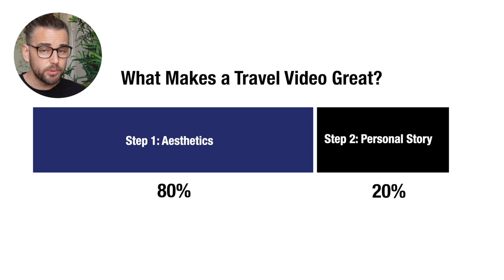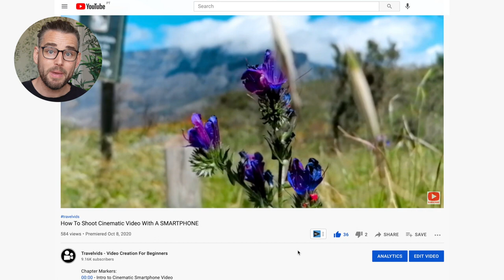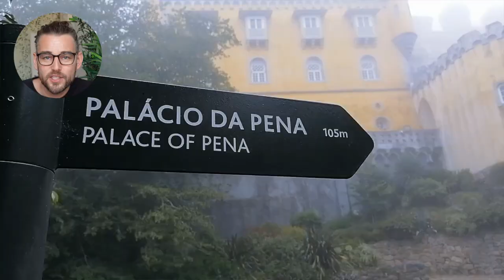How to Shoot Travel Videos - 3 Tips for Beginners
In this video we look at the first principal of a Travel Video creation. Understanding why we even make Travel Videos in the first place is key to making a great Travel Video.

Dean uses his recent trip to Sintra (See Video as an example of how and why he uses his smartphone to capture his experience.

This video includes 3 tips for Filming a Travel Video for beginners.

Chapters:
00:00 - The value of YOUR Experience
02:01 - How a recent trip to Sintra is the perfect example
03:05 - What about cinematic Travel Videos? (like Kold)
03:21 - The problems with Travel Video Creators: Inadequate Gear & skills
05:27 - How to get cinematic footage for your video
06:13 - Travelvids.tv is for beginners to learn the basics
06:32 -  Tip 1 Talk to your audience
07:34 - Tip 2 Get loads of reaction shots
07:51 - Tip 3 - Get You "on location" shots
08:29 - Capture Your Experience in the easiest way possible

This is the channel where we teach you how to make your own videos for your hospitality and travel and tour business.

If you are a business or just want to capture your memories of your vacation like & subscribe for hints tips and great videos shot on a budget, we will show you how we get the shots and how to edit, follow us as we create great videos of our experiences and adventures in and around Cape Town South Africa.

If you would like to fast track the process you can take our course on how to create videos for social media, instagram or just for your vacation memories

Make Your own Travelvids! Download the 20 essential tips PDF and sign up for the Tip emails.

We teach video in the tourism and hospitality industry.